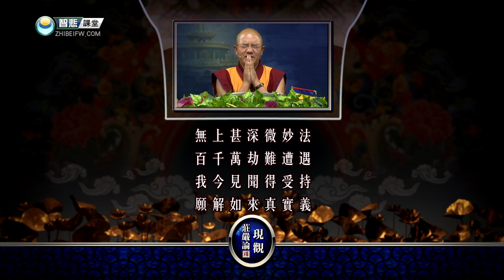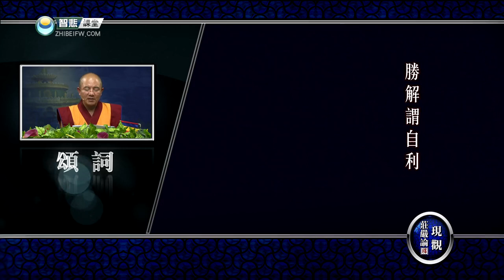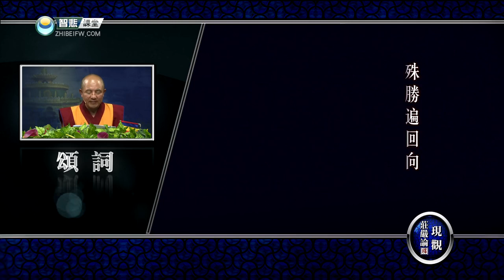现观庄严论释 21